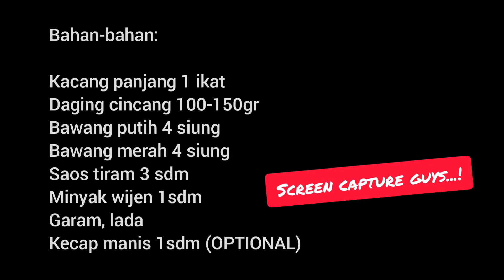Menu enak dan praktis! KACANG PANJANG CAH SAPI ala T*awan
Masak apakah hari ini???
Cobain bikin Kacang Panjang cah Daging sapi yukkk... Ini salah satu menu favorit di restoran T*wan
Tiap makan di sana kok menunya gak ganti2 pasti order si kacang panjang ini hihihi
Sekarang karena lagi jarang ke mall gimana kalo kita bikin sendiri aja di rumah. Bahannya mudah dicari, cara bikinnya pun cepetttt...
Yukkkk langsung bikin aja. Jangan lupa magicom nya dipencet ya. Bahaya kalo nasinya ntar gak mateng2... 😁